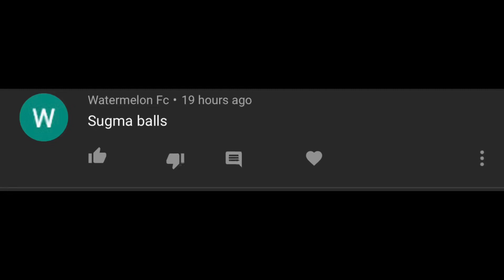Peach Got that CAKE | Super Smash Bro’s Ultimate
bruh moment #3